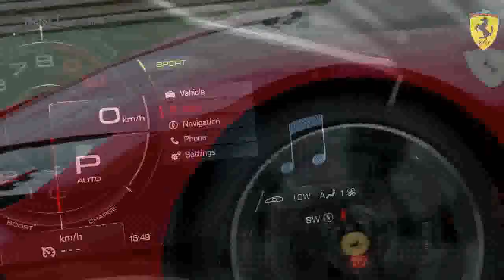ferrari sf90 stradale